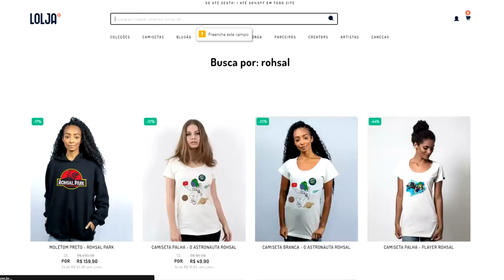Neuro Herrerassauro e o HYPO REX! Ilha dos Dinossauros Filhotes | The Isle | (PT/BR)